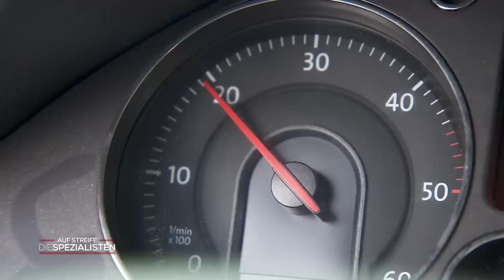Vater & Sohn seit 8 Stunden vermisst! 😨 Ist ihnen etwas zugestoßen??? 😱 | Die Spezialisten | SAT.1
Der nächste Fall führt die Spezialisten in einen Kölner Wald. Eine besorgte Ehefrau und Mutter ruft die Einsatzkräfte, da ihr Ehemann und ihr Sohn seit acht Stunden im Wald vermisst werden. Mithilfe eines Spürhundes beginnt eine großflächige Suchaktion.